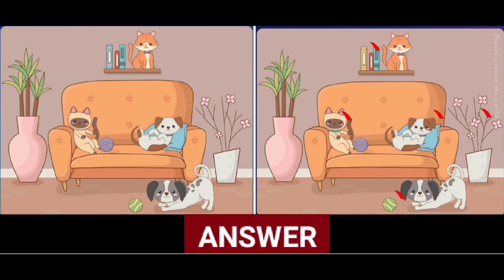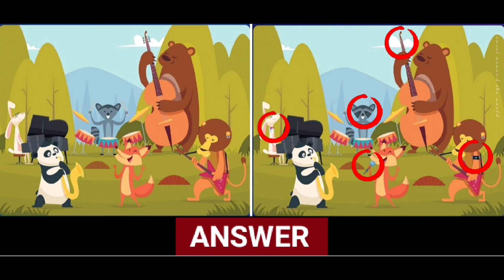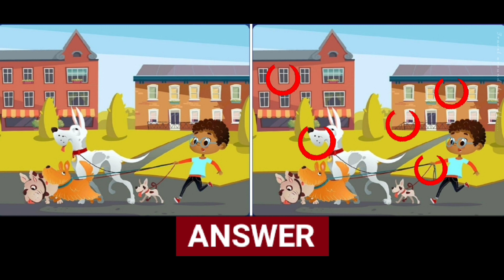Spot The Difference in Pictures: Picture Puzzle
Spot The Difference in Pictures: Spot The Difference: Puzzle

हैल्लो दोस्तो इस वीडियो मे अन्तर ढूंढ़ने वाली मजेदार पहेलियाँ आप देखें और एन्जॉय कीजिए, अगर वीडियो पसंद आये तो like जरूर करें हमारे चैंनल को subscribe करें और hindi देखिये

00:00  intro
00:11  puzzle #1
00:57  puzzle #2
01:44  puzzle #3

Find five differences
Find the difference
Find the difference cartoon pictures
Paheliyan
Puzzle game
Puzzle solve
Puzzles
Quiz